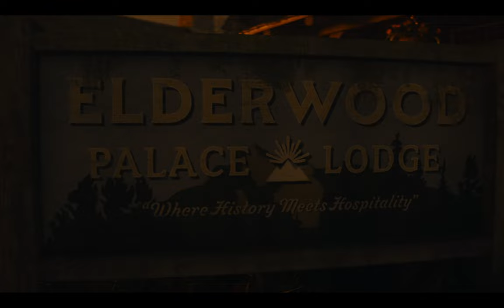ALAN WAKE PART 7